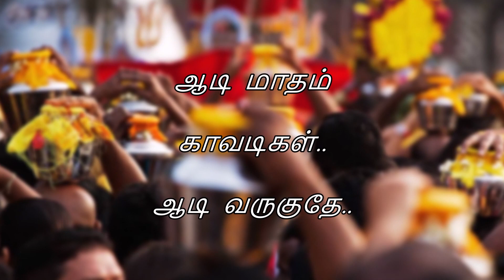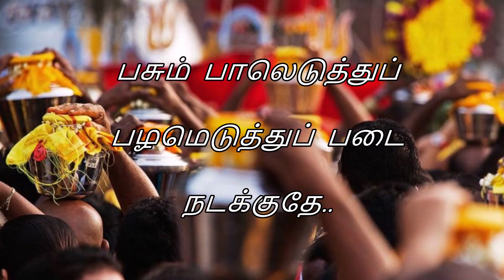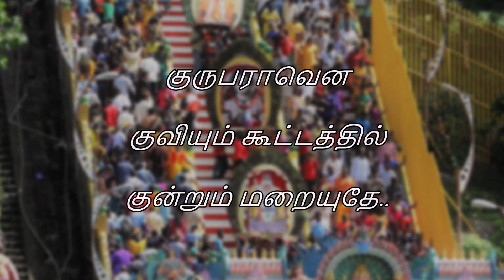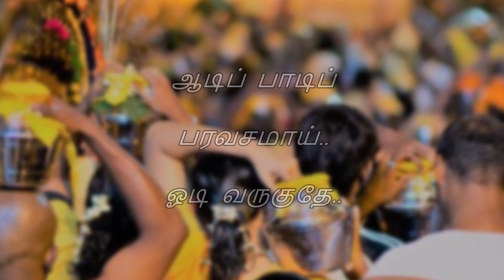ஆடிமாதம் காவடிகள் ஆடி வருகுதே | Murugan Devotional Song | Pushpavanam Kuppusamy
மயிலேறி வருவான் குகன் இசைத் தொகுப்பு (2012) பாடல் 1/6

Singer : Pushpavanam Kuppusamy புஷ்பவனம் குப்புசாமி
Lyrics : Bala Sivasankaran பாலா சிவசங்கரன்
Editing : V Kannan வெ கண்ணன்